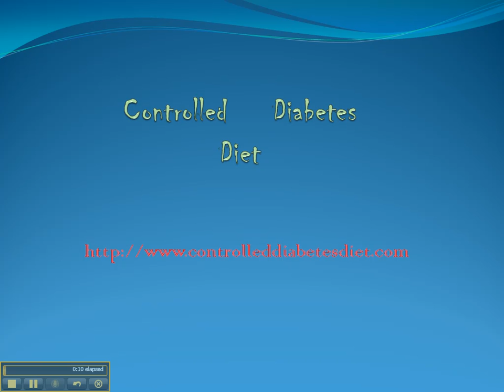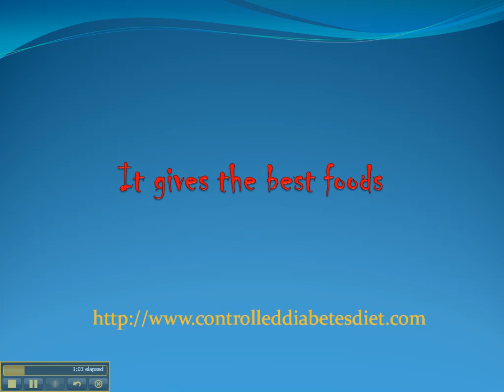controlled diabetes diet -3-11/29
- Visit this site for more info on Diabetes and FREE Tips on how to Keep Your Diet Healthy.